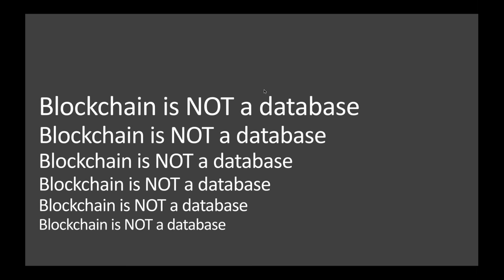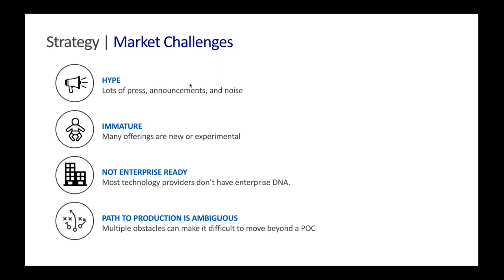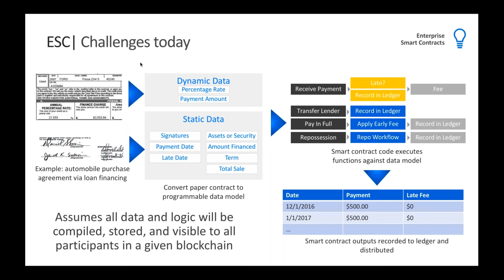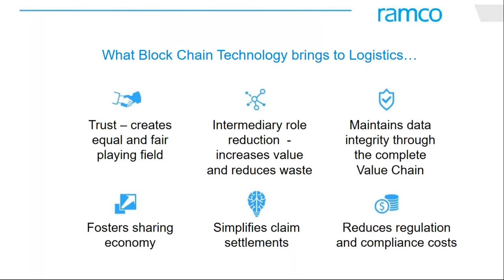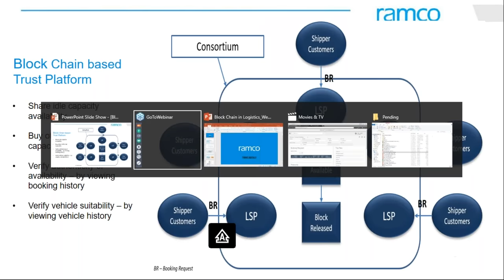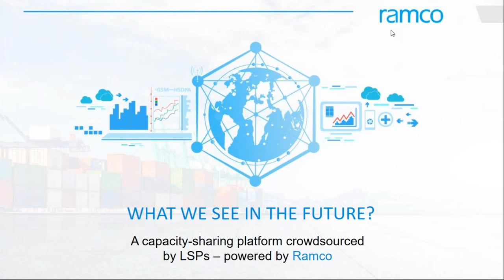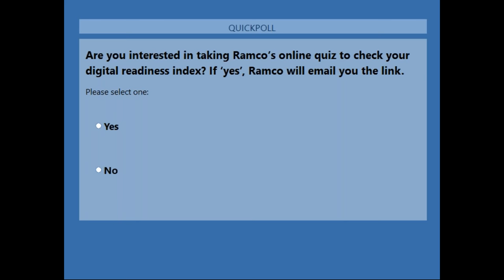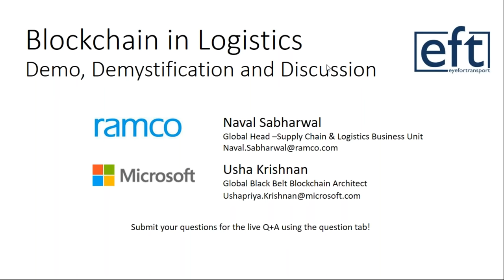Blockchain in Logistics – Demo, Demystification and Discussion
Blockchain; it was by far the 2017 buzzword of logistics. There’s very good reason for that, though: Not only does it have the potential to change the industry, it is starting to do-so.

Key things you’ll gain from the webinar:
• Demystifying Blockchain technology
• Discuss areas in Logistics where Blockchain can add value
• Demo of Blockchain use cases in Logistics that Ramco is working on
Speakers include:

Usha Krishnan of Microsoft, Global Black Belt Blockchain Architect
Naval Sabharwal, Global Head –Supply Chain & Logistics Business Unit, Ramco Systems